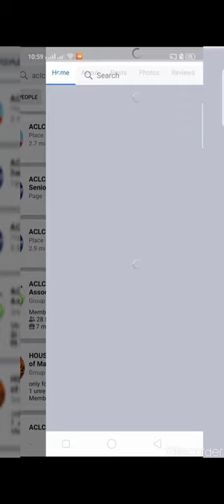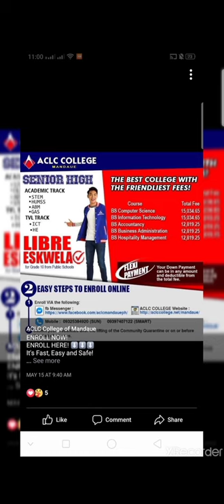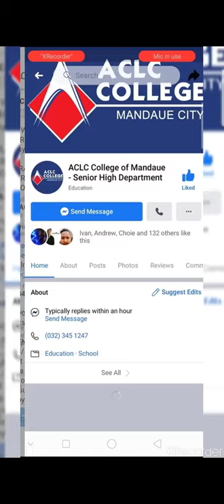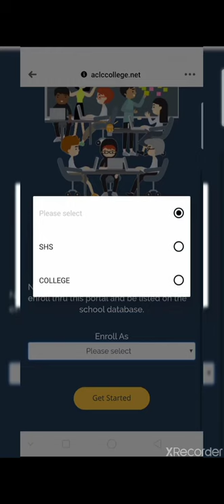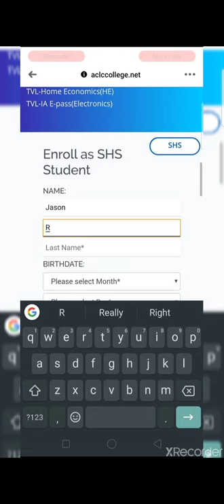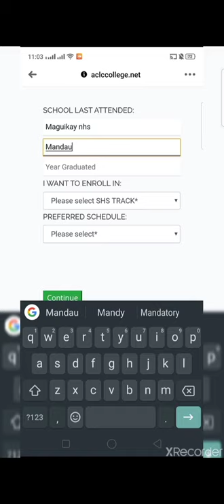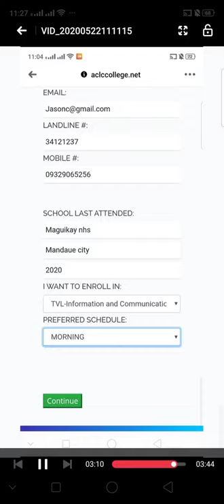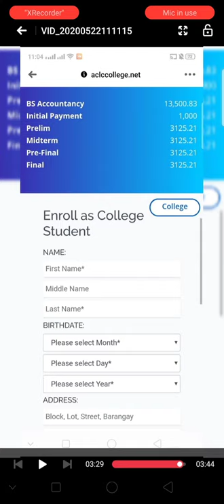How to enrol in ACLC College of Mandaue online!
This video is not the official video from the school but just a fan based vlog and to help students who aspire to join this school.